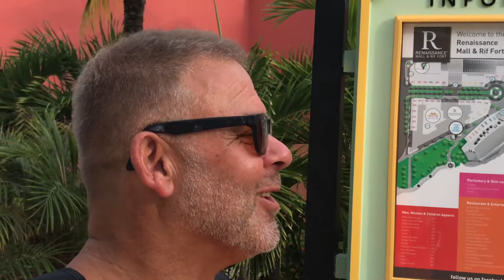Koninkrijkstoernooi 2017 - Ontvangst bij de gouverneur